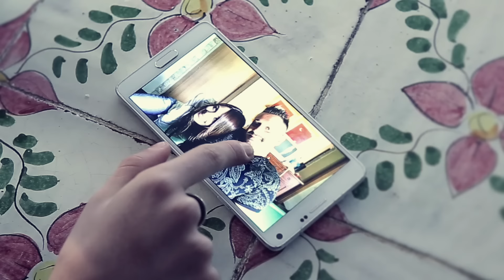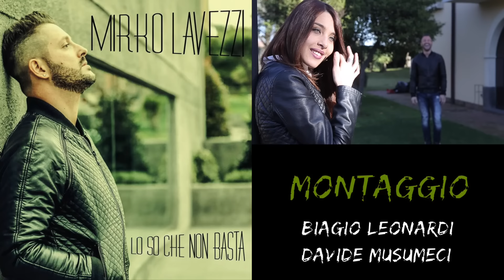Mirko Lavezzi "lo So Che Non Basta"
Mirko Lavezzi "lo so che non basta" Videoclip ufficiale serie HD
Produzione GSrecord